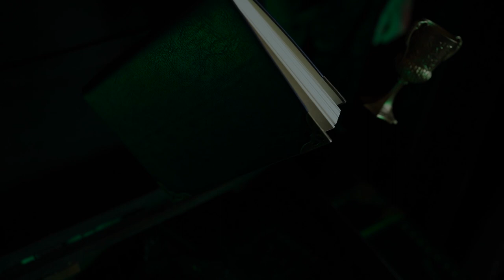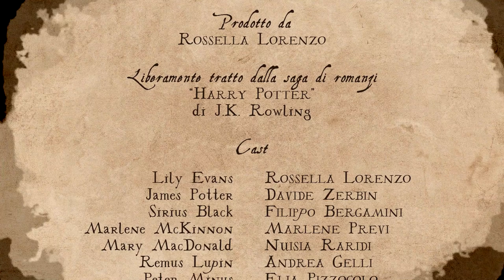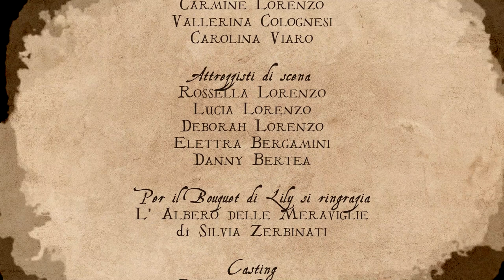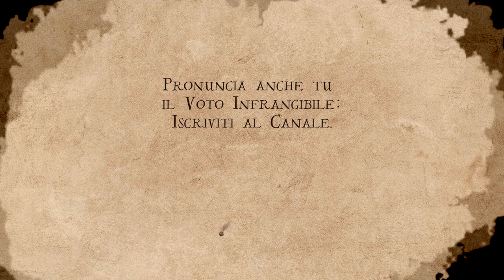LILY EVANS e il Boccino d'Oro | Cap. 4 - HARRY POTTER FAN SERIE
Godric's Hollow, 24 giugno 1978: gli anni a Hogwarts sono appena conclusi e Lily Evans si prepara ad affrontare una nuova avventura, forse la più straordinaria di tutte. James Potter, infatti, ormai è riuscito a catturare il suo cuore, ma non solo: le ha chiesto di sposarlo!

Con la guerra contro Voldemort che impazza forse un matrimonio è ciò che serve a ridare speranza al mondo magico... riusciranno Lily e James a mantenere intatta questa loro romantica parentesi di felicità, almeno per un giorno soltanto?

Eccoci al quarto episodio di questa serie che vuole omaggiare il magico mondo creato da J.K. Rowling, in particolare l'affascinante Era dei Malandrini!

⚡️ Liberamente tratto dalla saga di romanzi di Harry Potter di J.K. Rowling.
Fan film non commerciale fatto dai fan per i fan, non associato o approvato da Warner Bros Entertainment o J.K. Rowling.

🎬 CREDITS:
Questo è stato forse l'episodio più corale in assoluto, tra personaggi principali, figurazioni speciali e comparse non so come ringraziare tutti quanti per avermi seguita in questa follia! I nomi di tutti loro ovviamente sono nei titoli di coda, ma ci tengo a ringraziare in particolar modo i Malandrini e le Malandrine!

A partire dal mio co-protagonista e partner di scena, Davide Zerbin, con cui ho condiviso ansie e preoccupazioni riguardo questo episodio proprio come se fosse un vero matrimonio, e che ancora una volta è stato il James Potter migliore che potessi desiderare. Grazie Davide, di tutto.

E poi Filippo Bergamini, per essersi sdoppiato come testimone e officiante e aver interpretato non uno ma ben due Black! Andrea Gelli, che mi ha tenuto il braccio e mi ha accompagnata all'altare più e più volte durante le riprese! Ed Elia Pizzocolo, con te ora i Malandrini sono finalmente al completo! Questo episodio non sarebbe stato lo stesso senza di voi. Davvero, grazie.

Grazie a Marlene Previ e Nuisia Raridi, le migliori amiche di Lily, con cui ho condiviso alcuni tra i momenti più divertenti ed emozionanti. Non è solo Lily a considerarvi sue amiche.

Infine un grazie enorme va a mia sorella Lucia, che quel giorno è stata letteralmente la mia eroina. Non aggiungo altro, tu sai.

🎬 RIPRESE E FOTOGRAFIA:
Per le riprese e la direzione della fotografia ringrazio infinitamente Michelangelo Ingrosso, che ha contribuito a realizzare questa magia con la sua incredibile professionalità!

Ringrazio naturalmente anche Anna Paparella, Lucia Lorenzo, Simone Delladio, Micol Zanaga, Sonia Amaduzzi e Raffaele Parisi per il resto delle riprese e le foto di scena.

🪡COSTUMI
Gli abiti della sposa e di tutte le invitate sono una creazione Mevrian, by Marlene Previ.

SCENOGRAFIE
Un sentito grazie alla mia famiglia, per avermi aiutato ad allestire casa come la perfetta e romantica cornice che ha fatto da sfondo al matrimonio di Lily e James.

Grazie anche a Carolina Viaro per aver gentilmente concesso a Voldemort e i suoi Mangiamorte di invaderle il salotto!

Un ringraziamento speciale va anche a L'albero delle meraviglie di Silvia Zerbinati per il meraviglioso bouquet di Lily e le boutonnière di James e Sirius!

"They'll only miss you when you leave" è una canzone dei Carissa's Wierd, con violino di Maristella Magnani.

La cover di "Humours of Glen Dart" è stata suonata da Maristella Magnani, Matteo Masiero, Marco Fioratti e Andrea Pitrolo.

La cover di "Lover please stay" dei Nothing But Thieves è stata suonata da Matteo Masiero e cantata da Andrea Camattari.

💥EFFETTI SPECIALI:
Per la grafica 3d del Boccino d'Oro ringrazio Andrea Ficetti:

Il Voto Nuziale e il Voto Infrangibile sono due mie modifiche a un effetto speciale realizzato da The VFX Wizard